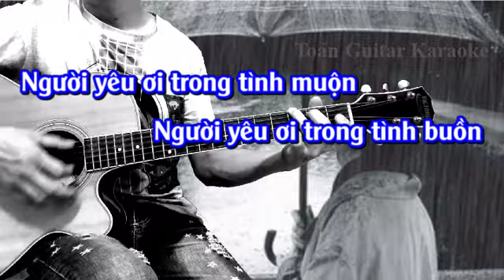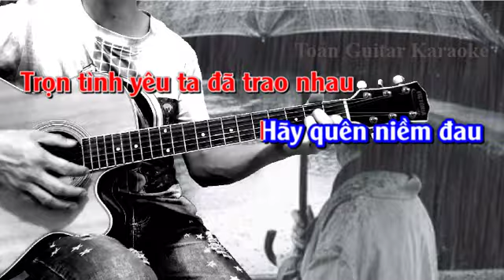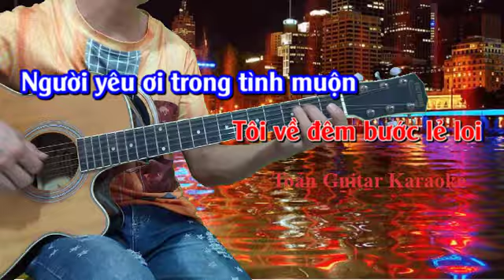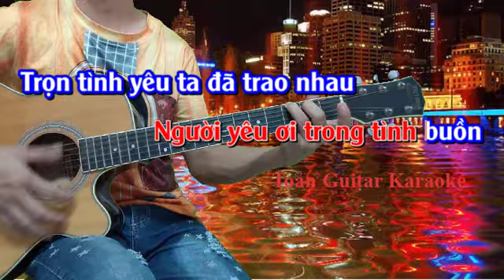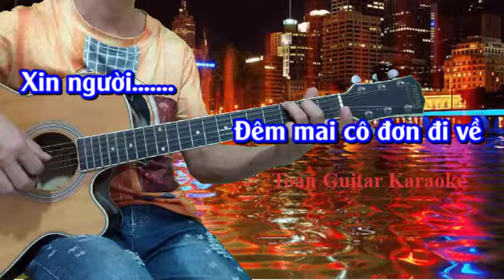Ai đưa em về - Guitar đệm hát mẫu (Link hướng dẫn phía dưới) - Karaoke tone nam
Shop đàn Toản Guitar: STK VietinBank: 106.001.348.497
Toản Guitar - Nơi mà các bạn có thể tìm thấy tất cả các bài học cơ bản về guitar, giúp các bạn tự học guitar online dễ dàng hơn
Mình hướng dẫn đầy đủ các bạn về Guitar căn bản, guitar không nhạc lý, luyện ngón guitar, guitar đệm hát, guitar solo
Mình dạy guitả theo cả 2 phương pháp là có nhạc lý và không nhạc lý, giúp tất cả mọi người đều có thể học, với một giáo trình cặn kẽ, hướng dẫn chi tiết, dễ hiểu
Toản Guitar: STK 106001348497 VietinBank Thái Bình
Video này mời các bạn hát karaoke guitar bài Ai đưa em về, qua phần đệm hát guitar acoustic của mình